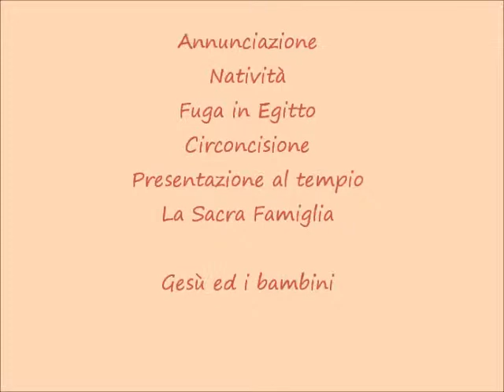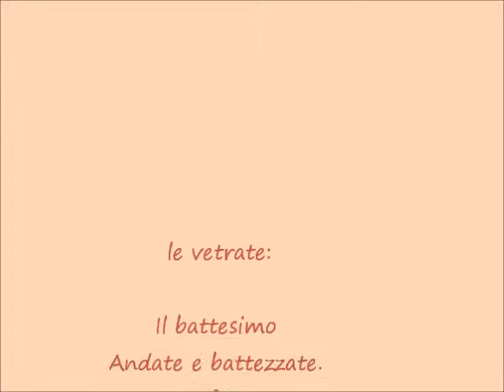Battistero della Chiesa parrocchiale di Palau, opere di Odo tinteri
Le opere della Cappella e la roccia naturale per fonte battesimale